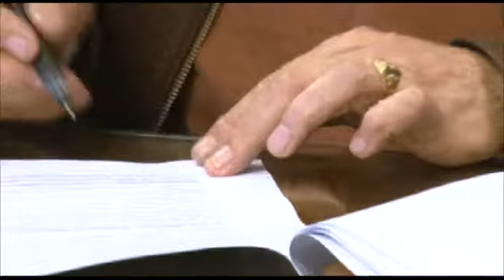La Sec. de Saneamiento firmó convenios con Sec. de Medio Ambiente y el Consorcio Metropolitano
El Gobierno de la provincia, continúa realizando acciones reguladas para el bienestar de los tucumanos. En este caso el traslado de residuos sólidos urbanos (RSU) y la reutilización de algunos elementos como relleno.

La Secretaría de Estado de Saneamiento y Mejoramiento de Espacios Públicos, rubricó dos convenios: el primero con el Consorcio de Residuos Sólidos Urbanos para la reubicación de los residuos sólidos, con el cual trabajarán de manera conjunta para el depósito de los materiales extraídos en la limpieza de los accesos.

El otro convenio se firmó con la Secretaría de Medio Ambiente, donde se coordinarán acciones en base a materiales para rellenos en espacios determinados y demás tareas que sean viables en su reutilización.

“Este acuerdo marca de manera firme, la política de este gobierno en seguir llevando adelante trabajos que mejoren tanto el medio ambiente como el bienestar de los vecinos”, explicó la secretaria General de la Gobernación, Carolina Vargas Aignasse.